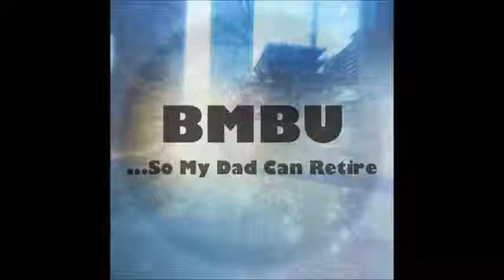Bmbu - Last Days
my personal favorite from the instrumental album:
...So My Dad Can Retire produced byBmbu